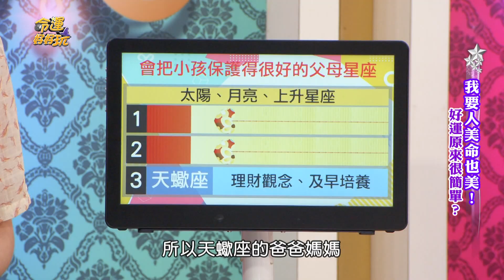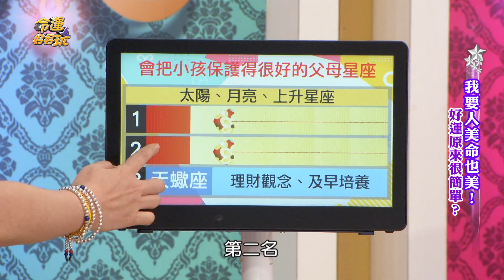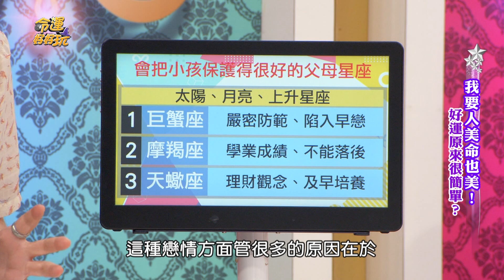【精華版】最愛干涉子女人生 管很多的嚴父母星座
星座大解析，把小孩保護得很好的父母。